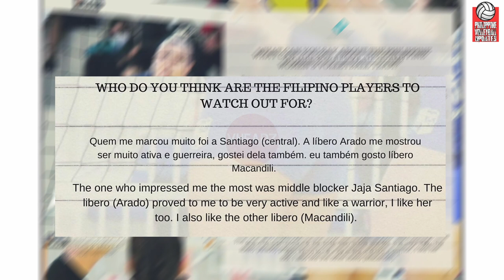PHWVT Spotted in Brazil National TV sa TUNEUP vs. SOROCABA! Sao Caetano Player Pinuna ang Koponan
Hey Vheadz!

Article by Christian Dela Cruz

Please follow and support my :
Lyka : Vheadz

Related Account :
Vheadz Channel

VIDEOS